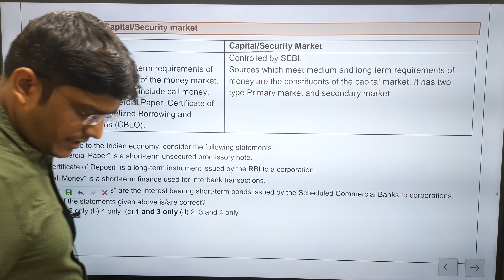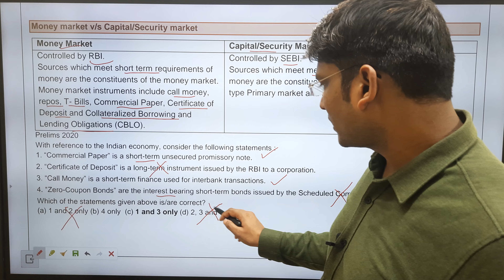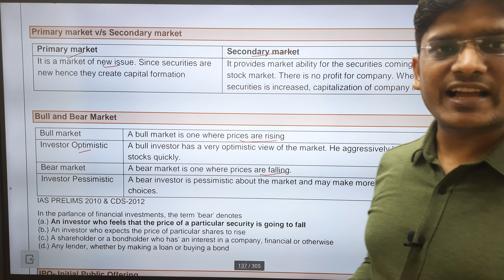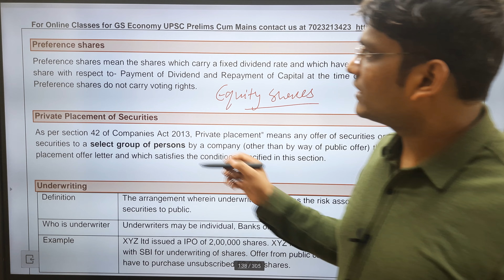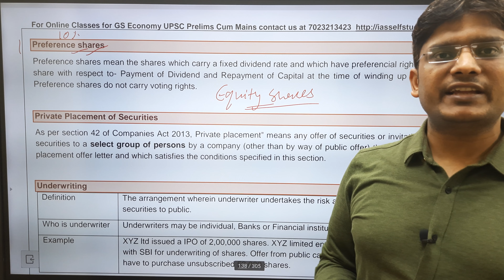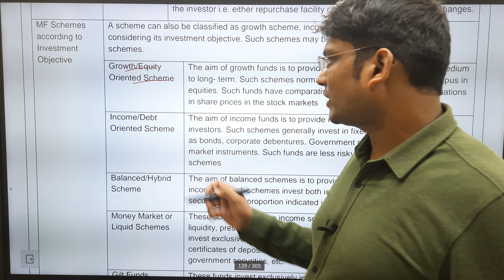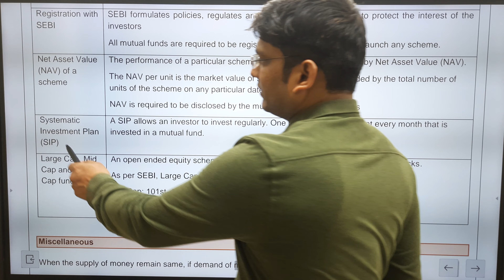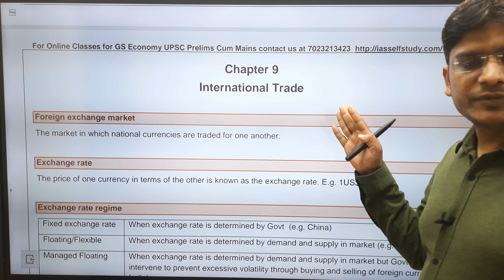Chapter 8 Class 3